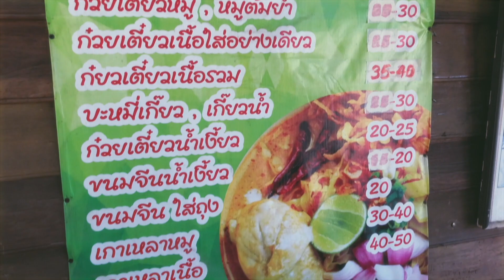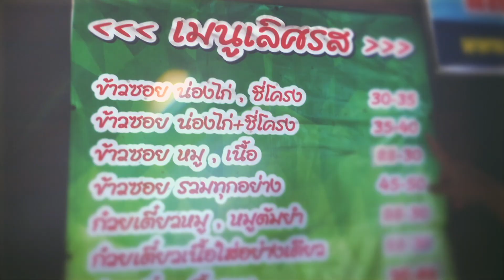ข้าวซอยเนื้อควาย | ของกินเชียงใหม่ ไม่มาไม่ได้แล้ว | กินเที่ยวกับยูกน้ำ